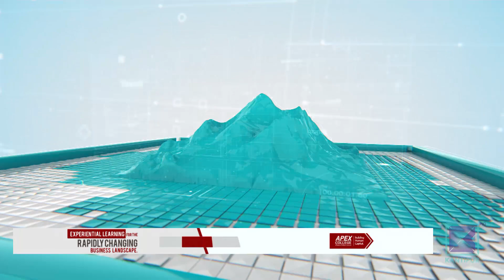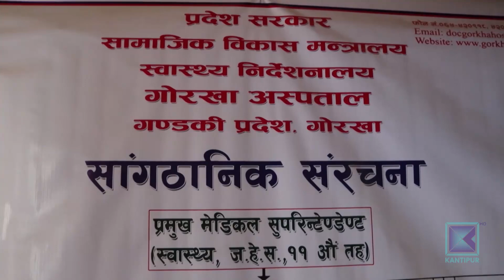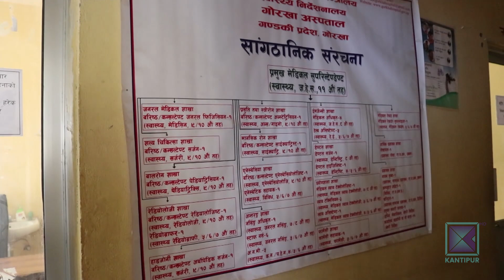Pradesh Bishesh | प्रदेश विशेष, २४ मंसिर २०७८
* कांग्रेसको १४ औं महाधिवेशन काठमाडौंमा सुरु नयाँ नेतृत्व चयन प्रक्रिया आजैबाट ।

* ढोरपाटन क्षेत्र प्रकृतिको अनुपम उपहार स्थानीयको लोभलाग्दो जीवनशैली ।

* प्रहरीले नियन्त्रणमा लिएका अधिकांश सवारी बेकामे झन्झटिलो कानुनी प्रक्रियाले बेवारिसे सवारीको संख्यामा वृद्धि ।

* गोरखा अस्पतालमा जनशक्ति र उपकरण अभाव उपचारका लागि बिरामी अन्य जिल्ला धाउदैँ ।